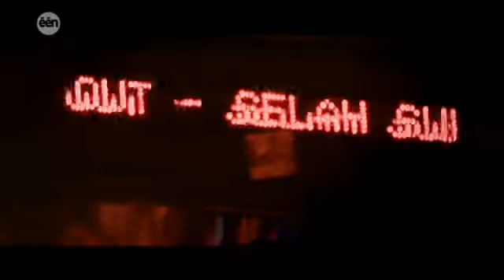Selah Sue - March 14th 2011 - introduces album live in AB Brussels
Show: De Rode Loper (Belgium TV)
Selah introduces new album live in AB Brussels